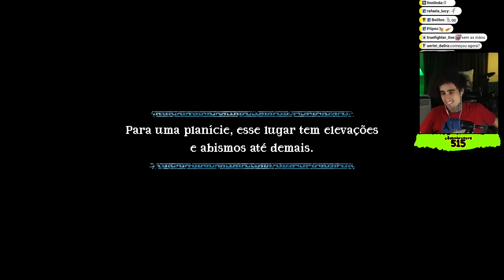Felps jogando A Lenda do Herói | #1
👑 Jogo: "A Lenda do Herói"